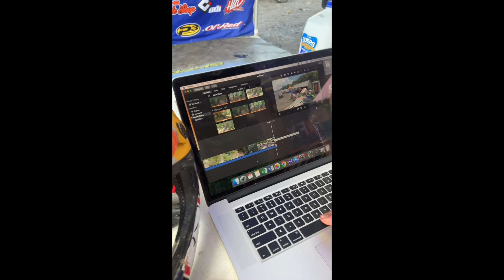Tough Like RORR 2020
Race Recap
Sherco AMA Extreme Enduro Championship Round 1

As seen through the lens of mj - an American Enduro Photographer

mjsmotophotos

THANK YOU TO EVERYONE WHO SUPPORTS ME!